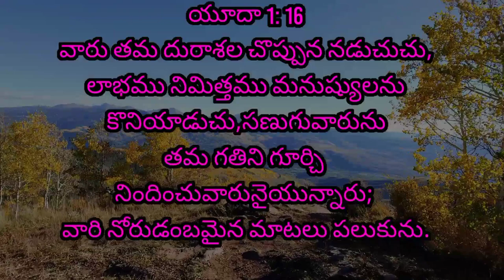March 29 || Today's promise || word of God || daily bread